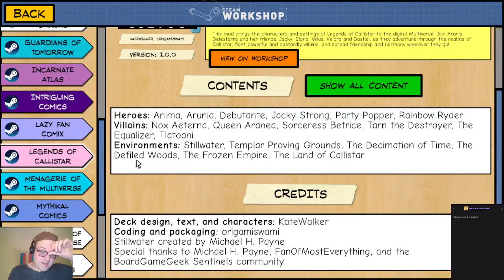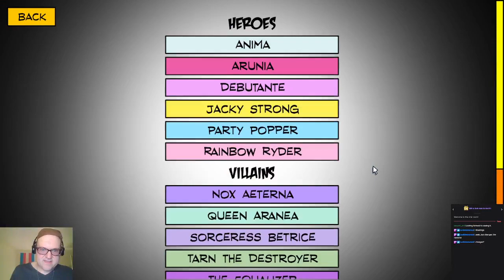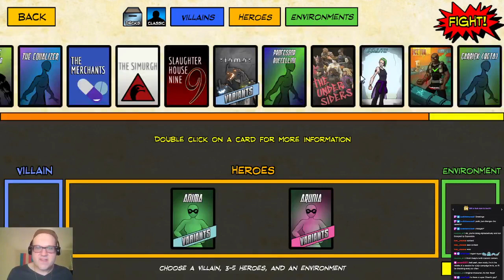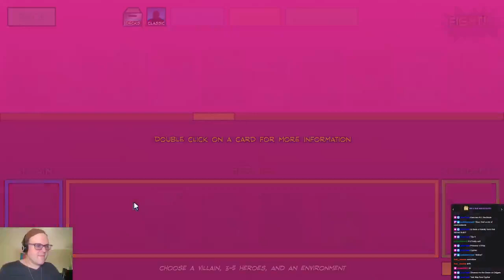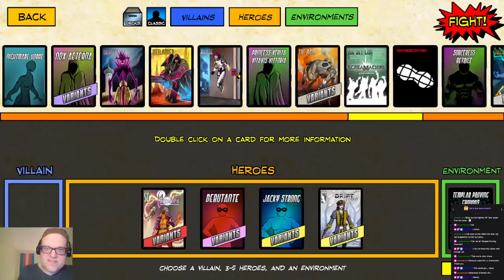Welcome to Legends of Callistar!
Surprise Sentinels video! This is the raw, unedited footage from last night's stream as I experienced the digital implementation of the mod I designed for the first time! :D More to come! (hopefully)

Find Legends of Callistar created by me and origamiswami right